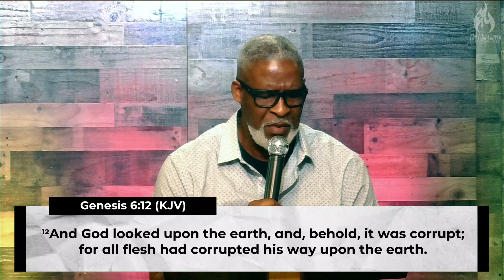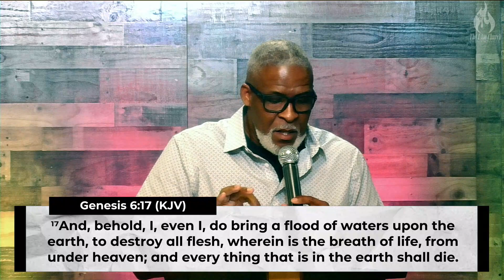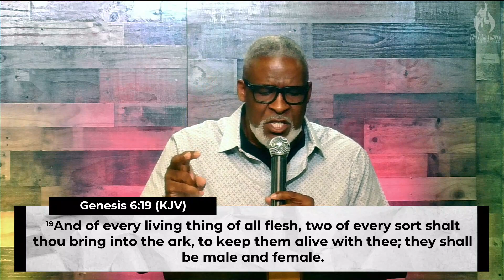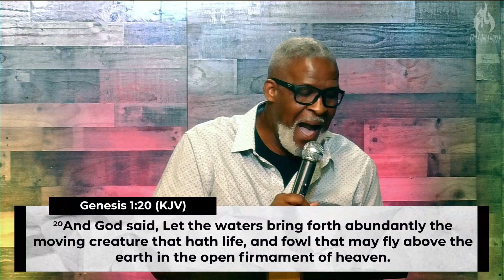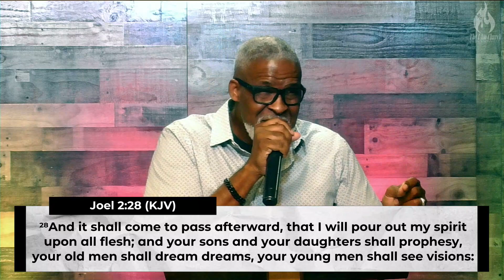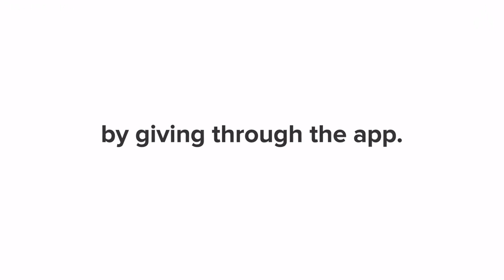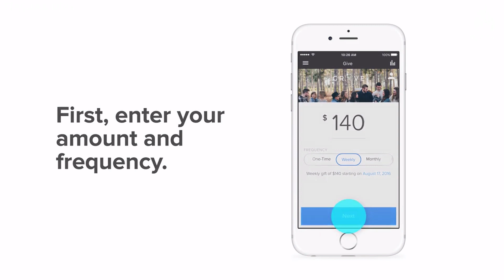"Warning Warning When God Had Enough" | Pastor Anthony Mincey